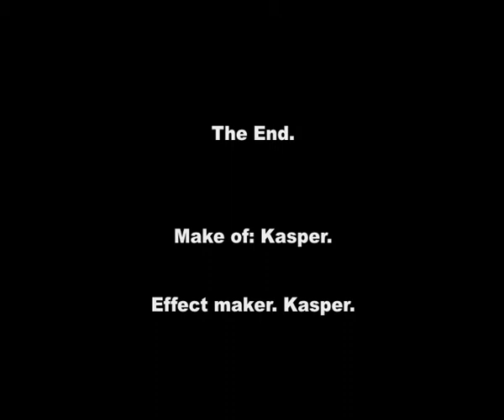clone movie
my first try